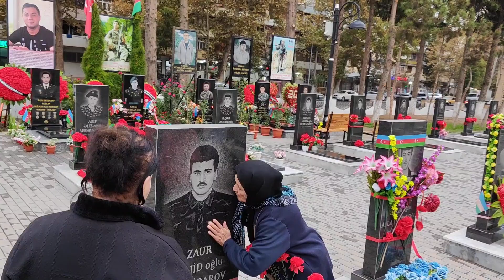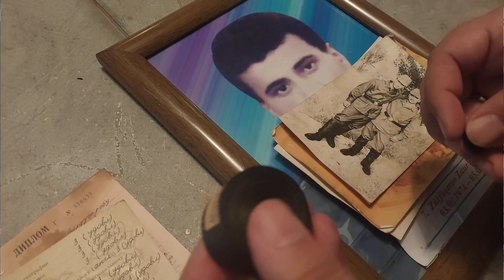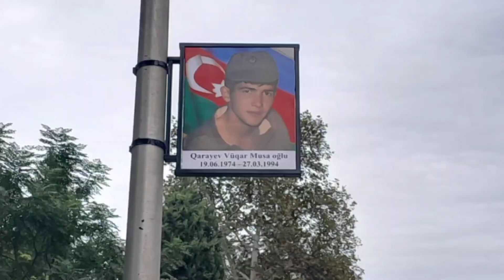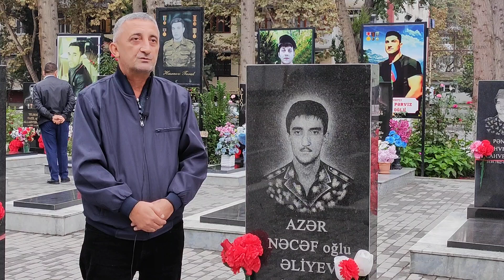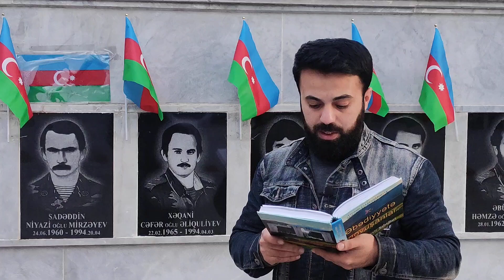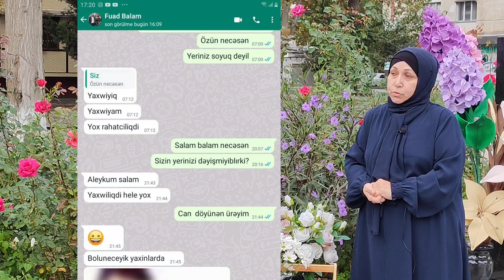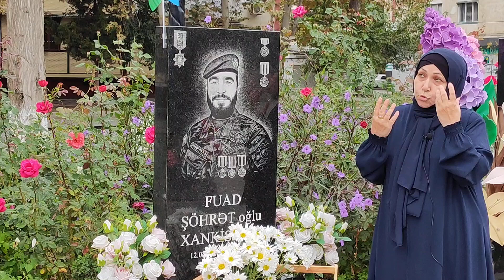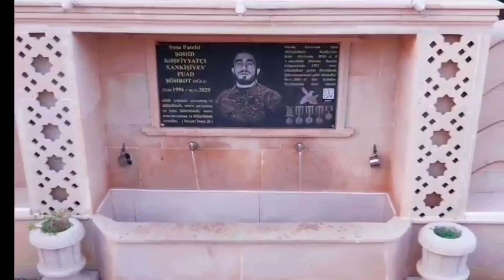Bir məzarın başında-1994 cü il mart şəhidləri və Şəhid Fuad Xankişiyev